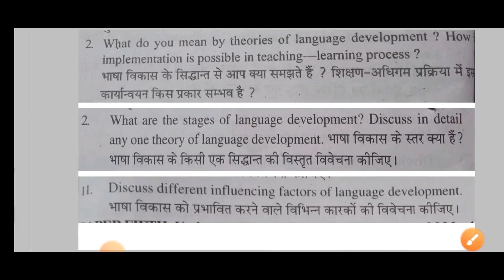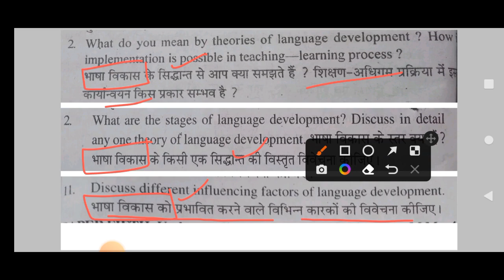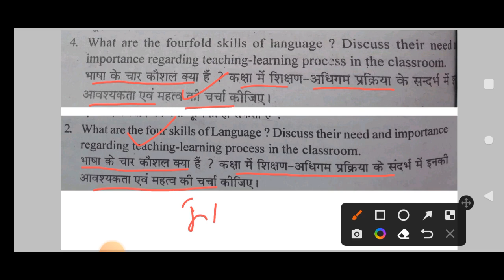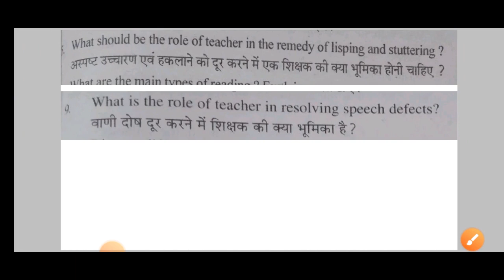Guess Paper (Language Across Curriculum ) BEd 1st Year Exam 2022 MJPRU